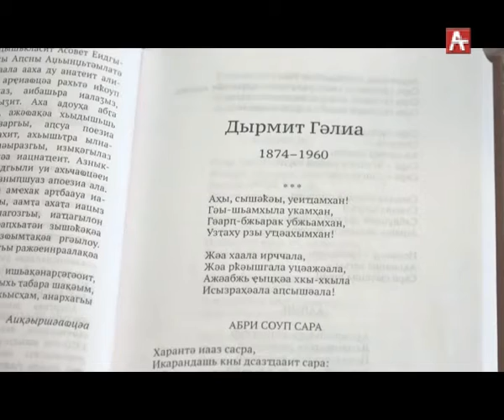Всемирный день поэзии (абх) 21.03.2019